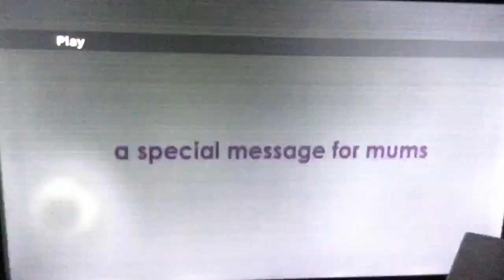We Believe in Girls message for sisters short Foxvideo